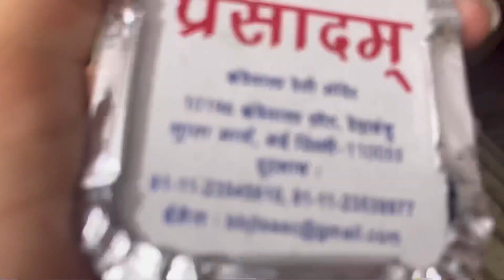Instant ghumne ka plan hogya 😎 vlog #192